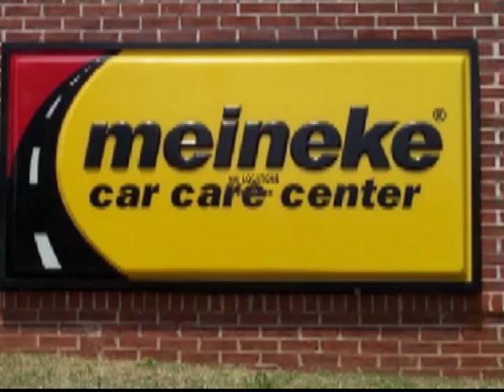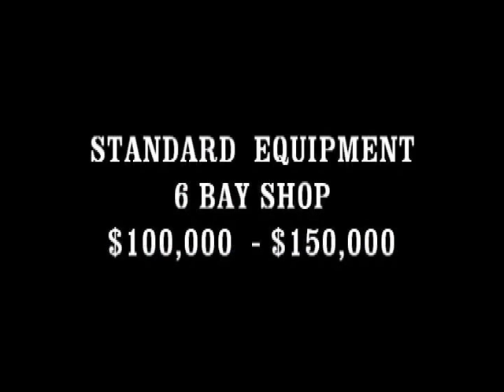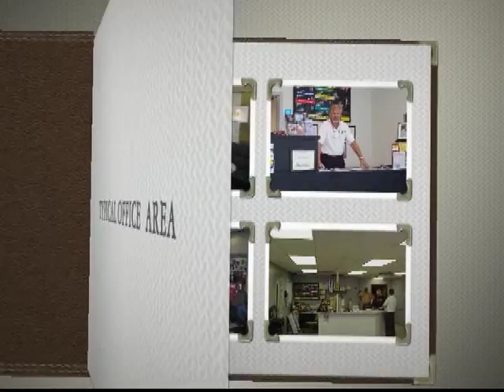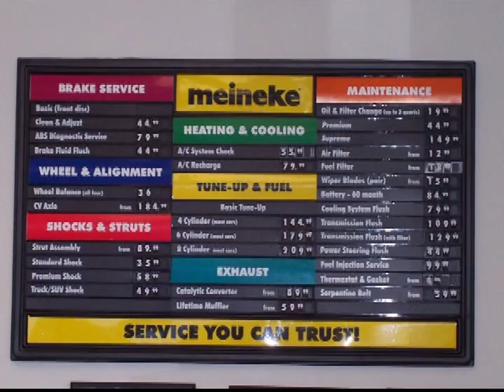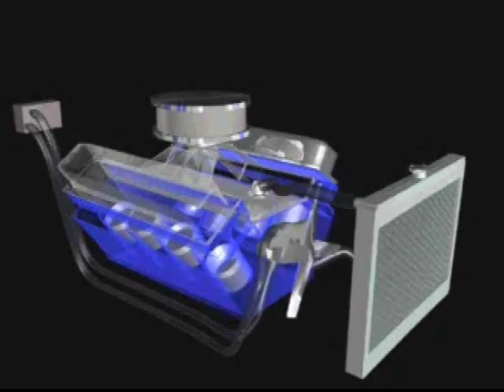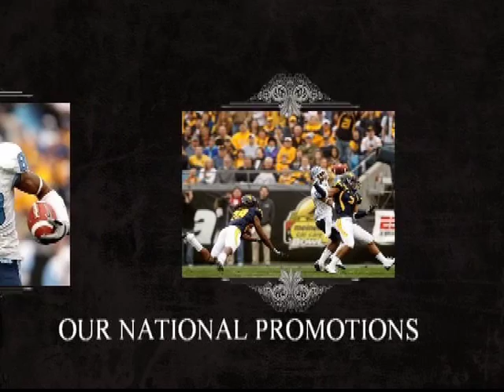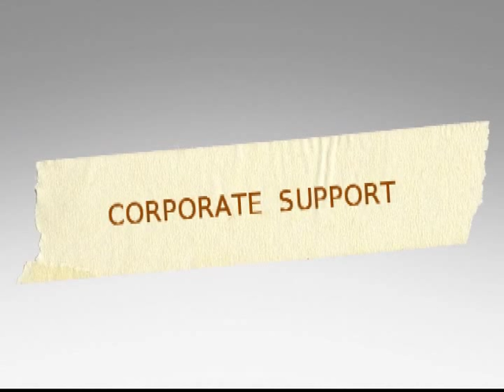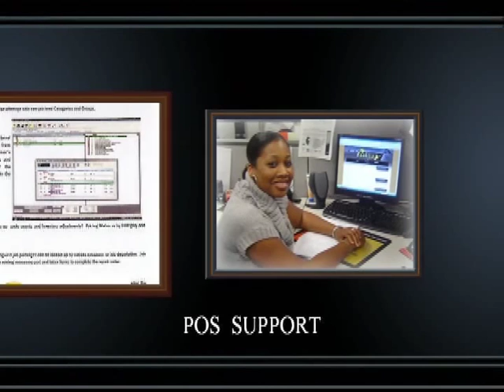MAACO AND MEINEKE BLOGSPOT MOVIE.wmv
Este video es acerca de la industria automotriz para la reparación de franquicia y la reparación de colisiones y de negocio de la pintura. Actualmente estamos en expansión en el extranjero y que buscan los empresarios que están interesados ​​en el desarrollo de nuevos mercados para Meineke y Maaco marcas.
 Damos servicio a todos los vehículos, y todas las marcas de los cambios de aceite fácil de la pintura de su coche, de reparación de colisiones con el servicio de aire acondicionado.